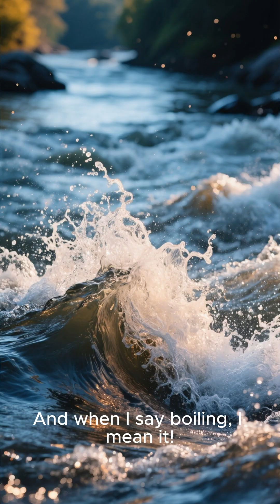The River That Boils Alive#Facts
There is a river in Peru that boils all living things. The real geological anomaly is far from the volcanoes.